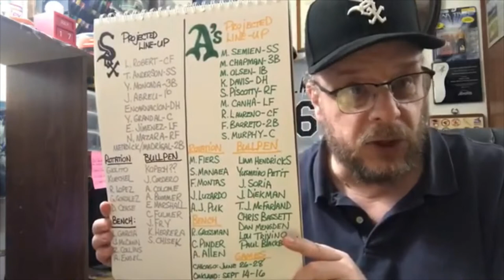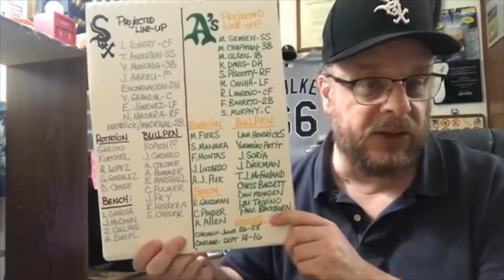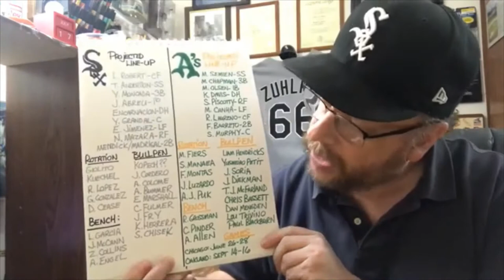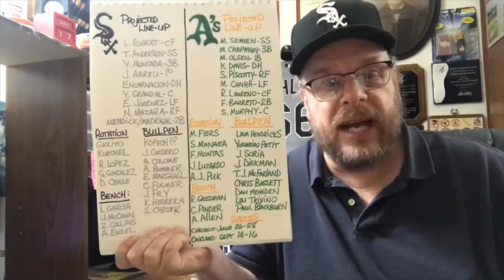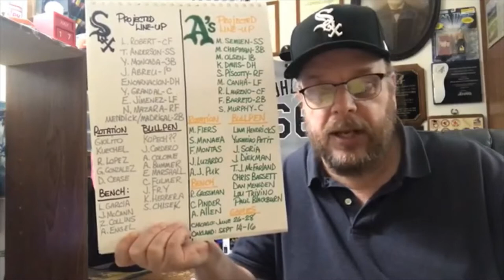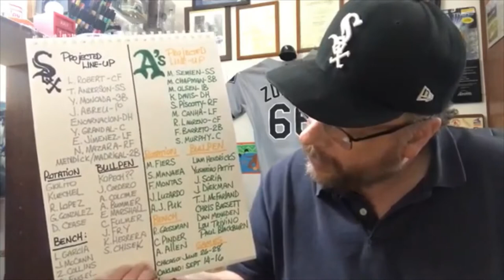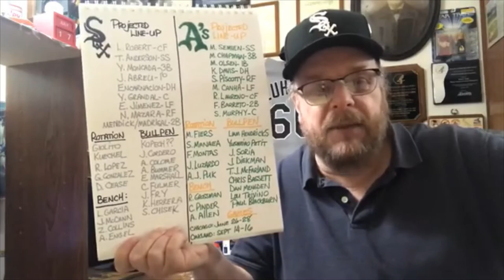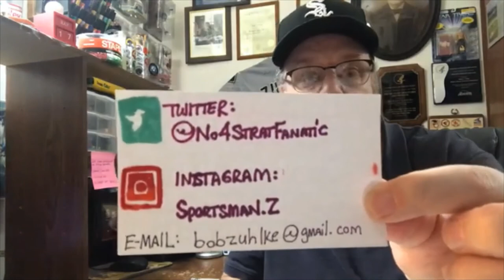Comparing the Chicago White Sox to the Oakland A's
Comparing the Chicago White Sox to the Oakland A's. Because...why not?